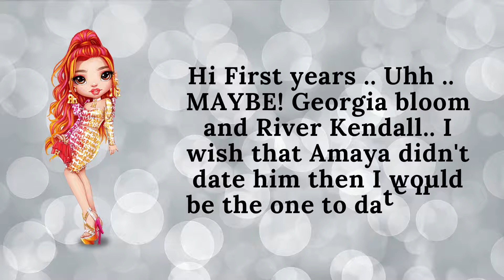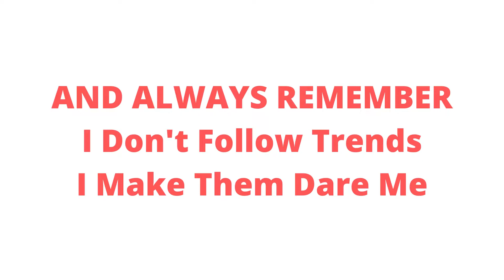RH Vlog Life (Ruby's Vlog) || Episode 4 - The De'VIOUS Twins (Updated Version)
Tune in every Sunday 9:30 am BST (UK TIMING) For episodes of the Vlog Life Series..

Video Type : VLOGS

SO KEEP WATCHIN' & Hope You All have a Wonderful Day